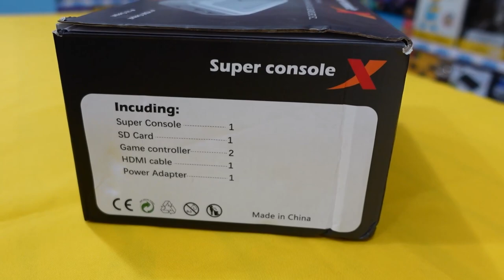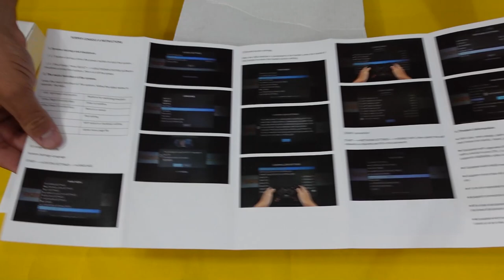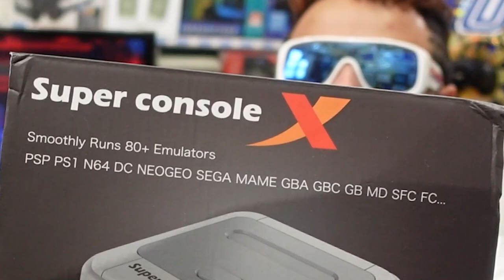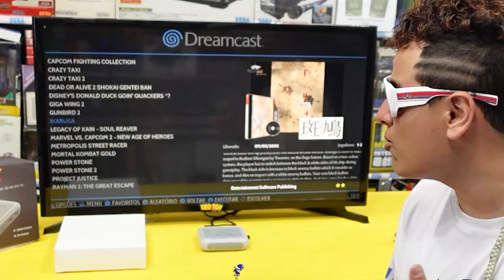SUPER CONSOLE X REVIEW UCOLECIONADOR !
Super Console X é o melhor do retro na palma da mão !!!

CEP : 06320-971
DIEGO RAMIRES !

🟣 PSN e LIVE: UColecionador
⭕ Skype: UColecionador2
🟣 YouTube Canal: UColecionador !